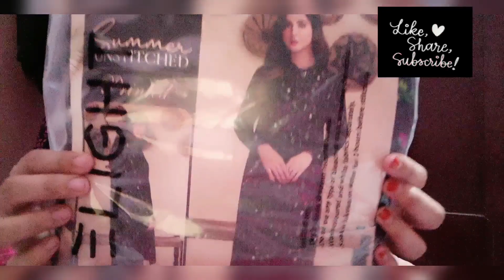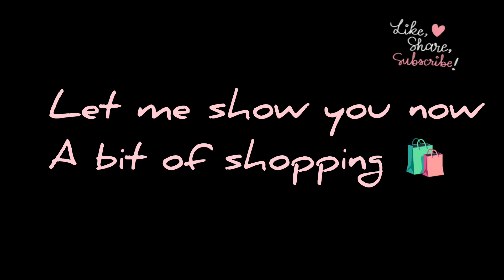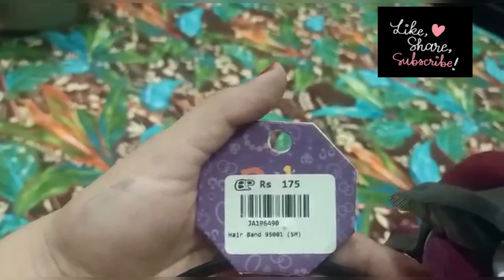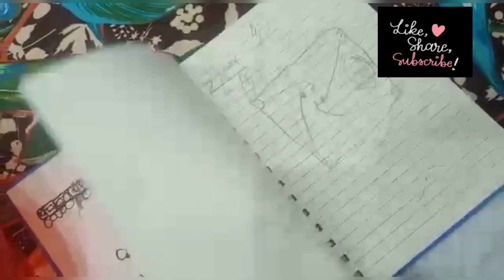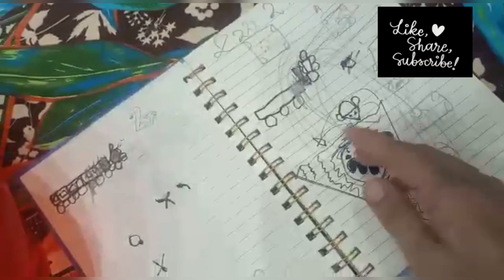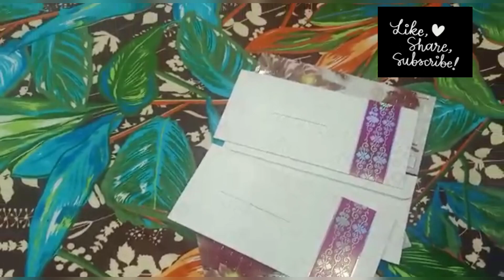shopping haul || Instagram sy aya mere liye gift 🎁